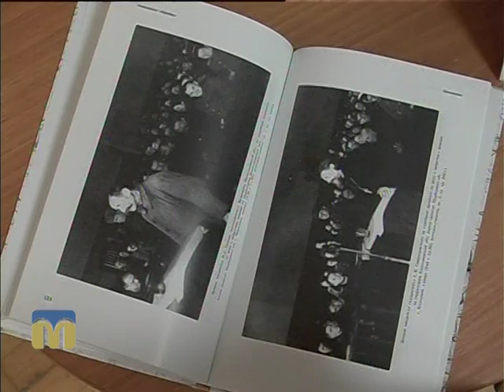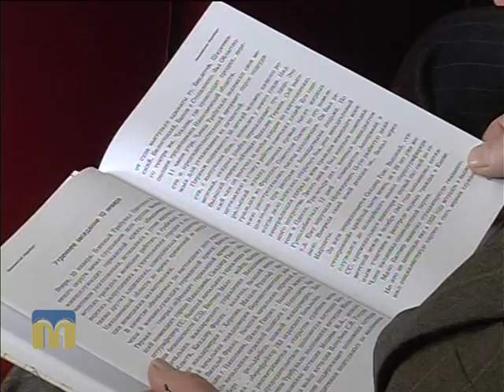Розмова на тему. "Миколаївський "Нюрнберг"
У Миколаєві відбулася презентація книги "Миколаївський "Нюрнберг", яка  розповідає про діяльність окупантів на території Миколаївщини в роки Другої світової війни та судовий процес над  злочинцями (10 – 17 січня 1946 р.).
Більше про книгу "Миколаївський "Нюрнберг" дізнаєтесь у програмі “Розмова на тему”. Гість програми - Євген Горбуров, кандидат історичних наук.